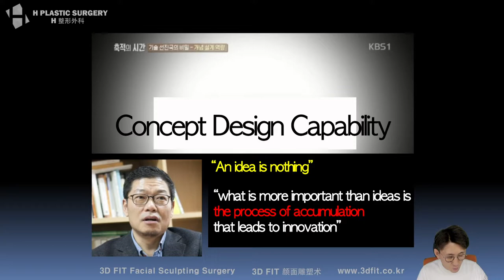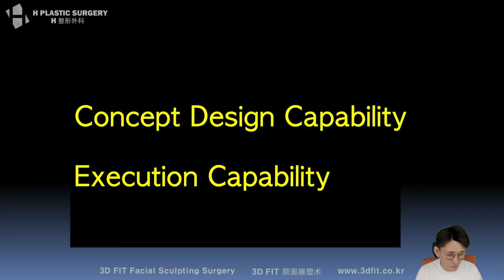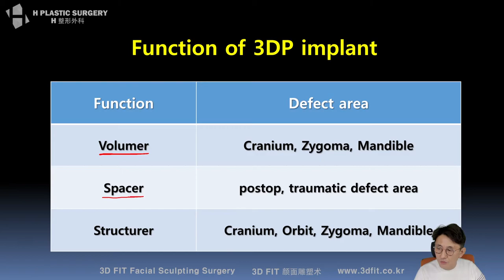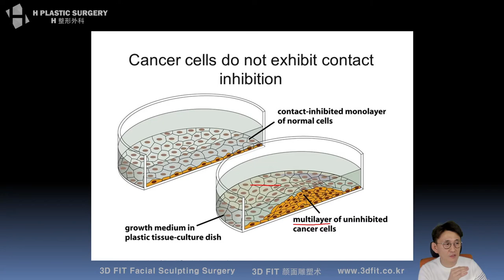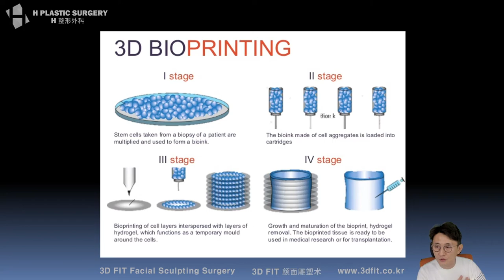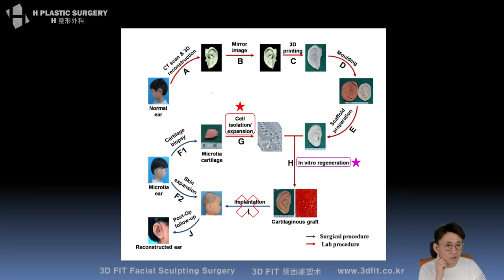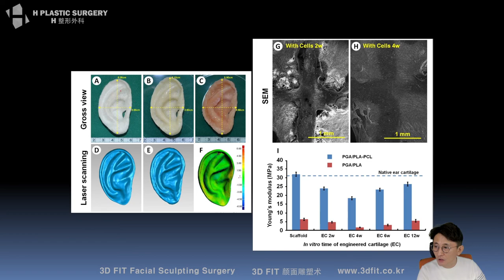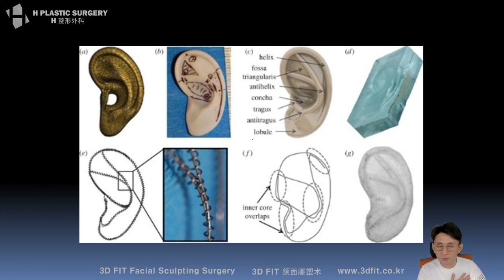What is Reconstructive Surgery? - concept design capability and 3D printing technology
On 8th March, I talked under the title of  ‘What is Reconstructive Surgery?’ on youtube live. It was lived on my Korean channel, and I'm posting it with english subtitles here in series.

[What is Reconstructive Surgery?]
1. What is Reconstructive Surgery?
   - present state of concept design capability and 3D printing technology
2. H Plastic Surgery’s reconstructive surgery cases
3. Problems and limitations of reconstructive surgery using 3D printing technology

H Plastic Surgery
5f, 509 Gangnam-daero, Seocho-gu, Seoul, Korea